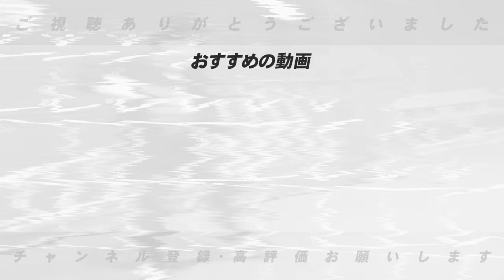【江本さんコラボ】藤川新監督が誕生‼︎ヘッドコーチを置かない施策‼︎藤川新監督に代わって阪神タイガースはどう変化するのか語ってもらった！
○取材していただきました↓
【前半】